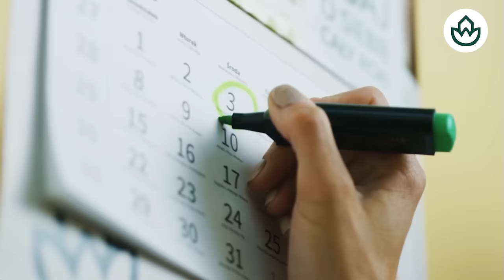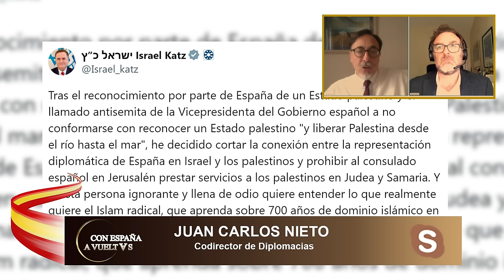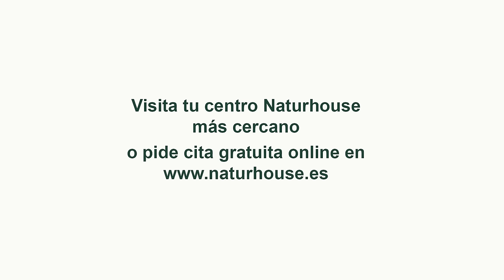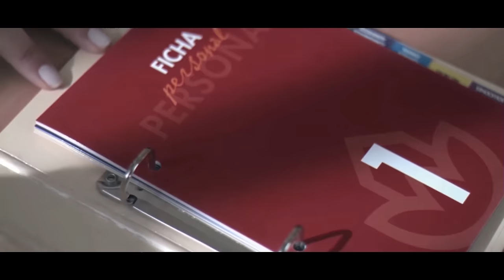🔴Israel amenaza a Sánchez, te va a salir muy caro a ti y a tu mujer reconocer Palestina🔴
¡No te pierdas esta noticia impactante! Israel amenaza a Pedro Sánchez por reconocer Palestina. ¡Toda la información en DistritoTV! 🔴distritotv